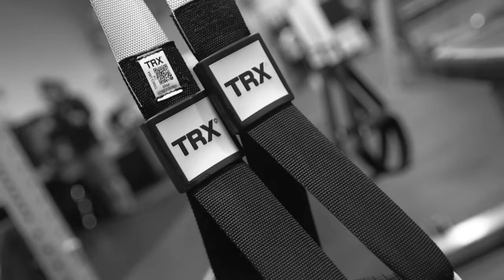MEET CHERRY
MEET CHERRY: "I was just going to the gym, doing workouts, and hoping they would do something. Now, I've lost 20 pounds and I've met a lot of great people. It's more than a gym, it's a family that cares."